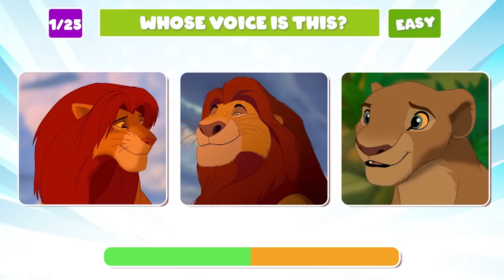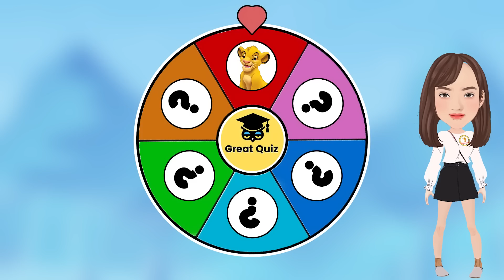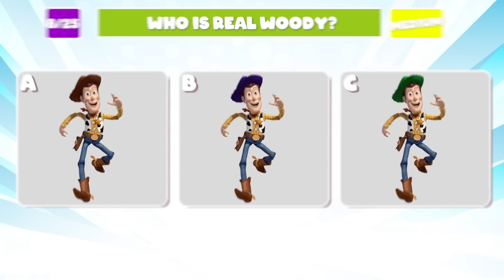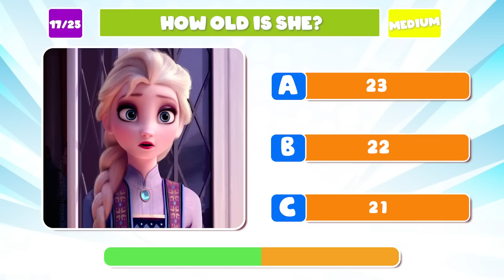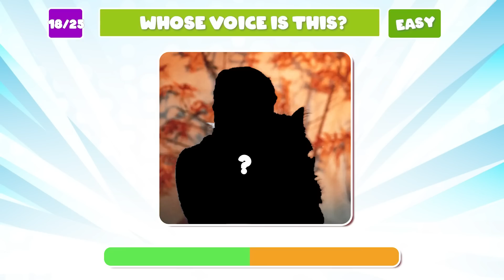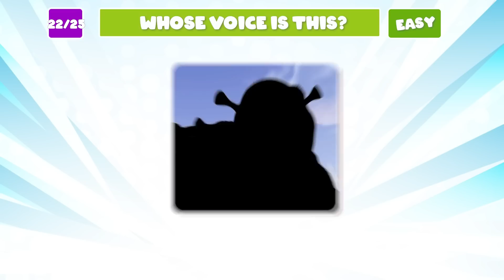Find The Odd One Out Wednesday & Disney Character | guess the voice Disney and wednesday|Great Quiz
Find The Odd One Out Wednesday & Disney Character | guess the voice Disney and wednesday
Hello Disney fans today we are Guess about Disney and Wednesday.